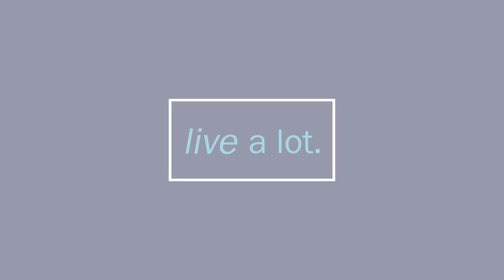Healing Through Unconditional Love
CJ Liu interviews with Susana Stoica about her healing miracles in her book "Healing with a Loving Heart: Discover the Power of Energy Healing"  Susana offers the most important healing ingredient for any illness, unconditional love.

Susana explains how she works with a person's energy field for healing by noting internal and external energy. Even though Susana started off as an engineer, she reluctantly went into healing later in life after having healing miracles at any early age. In the interview, she shares an incredible story of her healing her mom who had gone through a glass window, at the tender age of seven. Later in life, she healed her husband and family after taking classes in polarity healing and yoga. Whether it was brain injury, ALS, or tumors - she's been able to heal things through energy in ways that traditional medicine couldn't address. Often Susana is the person of last resort that people see when they have tried everything in traditional and alternative medicine and it isn't working.

At the end of the interview, Susana shares her wisdom for clients who have tried everything. She cautions that clients who take both alternative and traditional medicine often confuse and tax the system. Most clients would be better served by just sticking to one modality versus throwing the kitchen sink at things. In addition, she recommends that we wait 48 hours after a massage for the body to integrate things before we jump to another treatment (e.g.- acupuncture). Last, Susana shares how you can reach her and do your own remote healing with her (stoica.com).